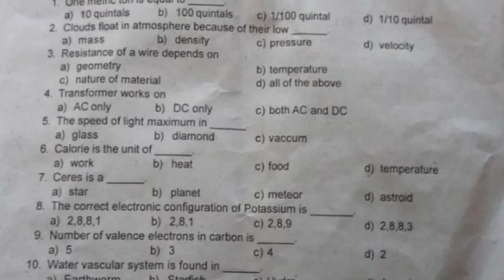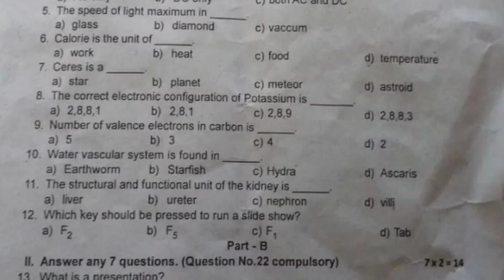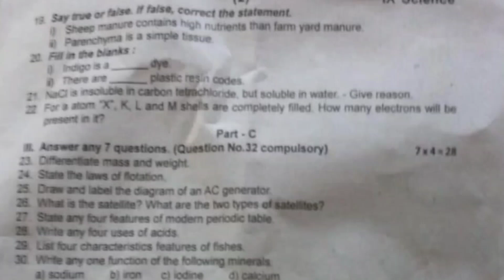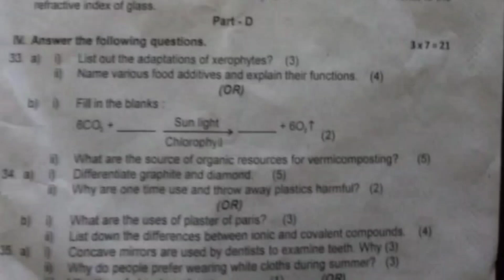9th Science Annual question paper 2024 | 9th Std Science Annual question paper 2024 | 9th Original